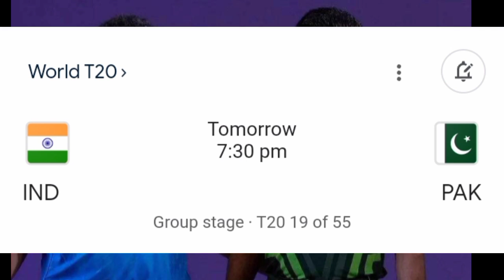🔴 LIVE PAKISTAN vs INDIA T20 World Cup 2024 || Pak Vs Ind T20 Wc 2024 Live Match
how to watch match between pakistan and India
t20 wc 2024 biggest match pakistan vs india live match